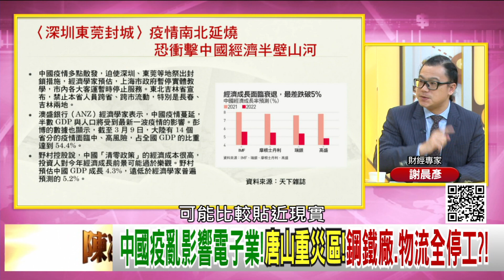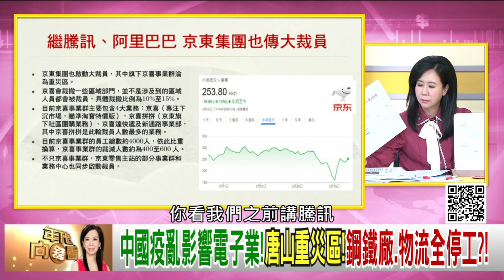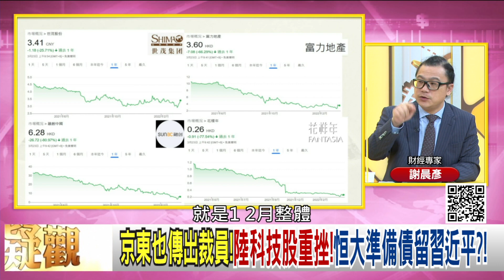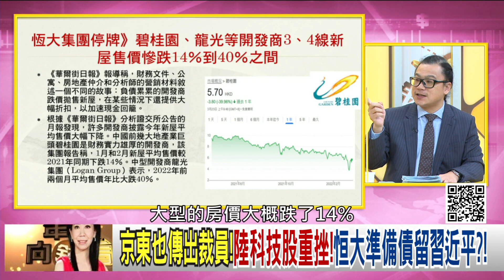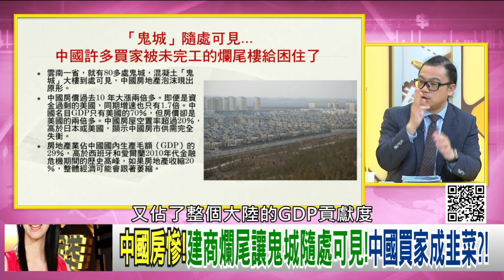精彩片段》謝晨彥：四月份的數字會更差...》【年代向錢看】2022.03.23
下載【年代電視】APP：
iOS平台：